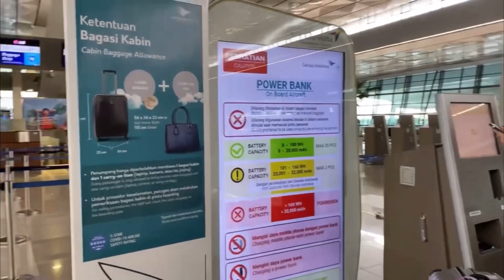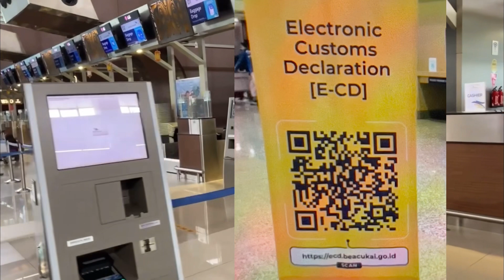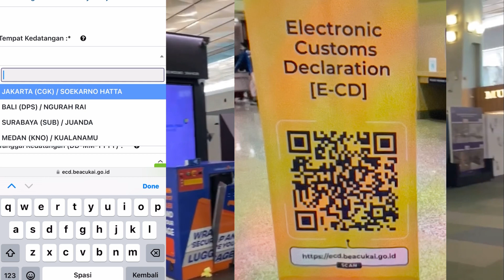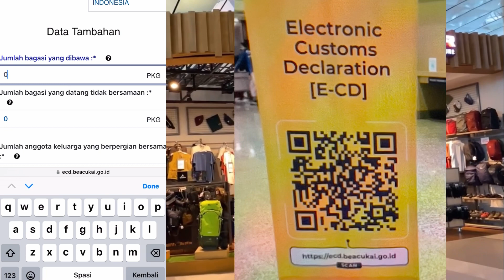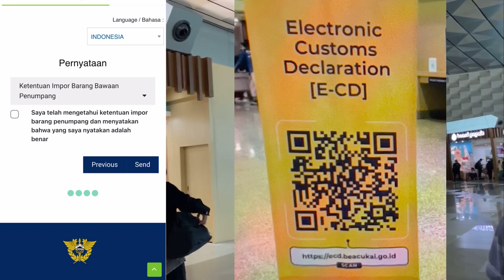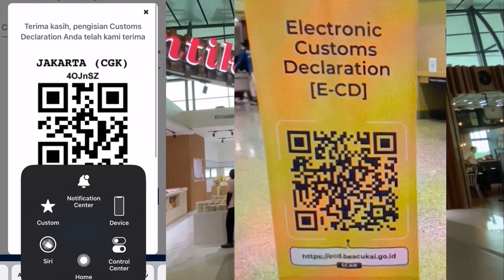SYARAT PENERBANGAN TERBARU MUDIK LEBARAN & CARA MENGISI ELECTRONIC CUSTOMS DECLARATION ( E-CD )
SYARAT PENERBANGAN TERBARU MUDIK LEBARAN | SYARAT PENERBANGAN MASUK KE INDONESIA & CARA MENGISI ELECTRONIC CUSTOMS DECLARATION ( E-CD )

Perkembangan terkini syarat masuk ke Indonesia dari luar negeri yaitu wajib mengisi Electronic Customs Declaration

Bisa isi ECD 2 hari sebelum kedatangan ke Indonesia. Sudah berlaku di Bandara Internasional Soekarno-Hatta dan Bandara Internasional I Gusti Ngurah Rai serta Bandara Kualanamu dan Bandara Juanda
Implementasi e-CD dilakukan secara bertahap.

You can fill it two days ago before your arrival in Indonesia. ECD has been fully implemented at Soekarno-Hatta International Airport and I Gusti Ngurah Rai International Airport also Kualanamu Airport and Juanda Airport.
It will gradually be done at ports too.

Safe flight 🙏🏻✈️
Gbu dan Tetap Bahagia 🤗❤️🥰🙏🏻✈️